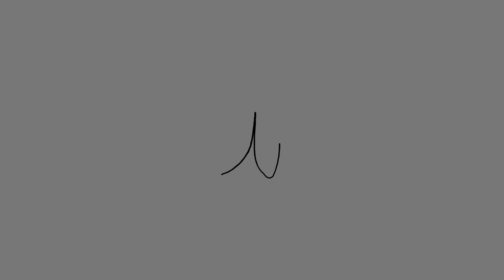- ⩩🎉› "KISS ME" ( MEME ) | ( BIRTHDAY SPECIAL ) | OC - 🎂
*+:｡Note from creator🐟.｡
✎ its my b-day yall
ˏˋ°•*⁀➷ Inspired by - @RAMUN3

✎Fandom?
none
🐟Ocs used☄⋆
ꕥ Ally